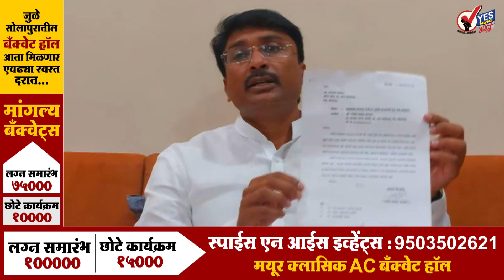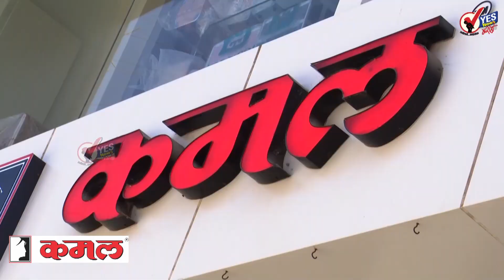अवैध दारू व्यवसायाला विरोध केल्यामुळेच माझ्यावर ॲट्रॉसिटी : वानकर